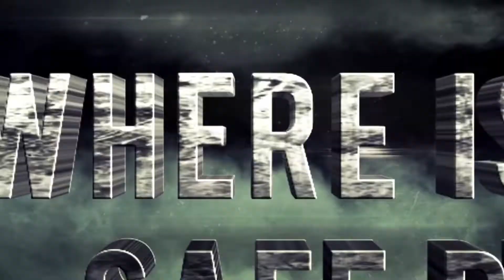Weather-Ready Nation: Safe Place Selfie Day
(04/06/2022) – If there was one extreme weather preparedness action you want your loved ones to take, what would it be? The National Weather Service is encouraging everyone to answer that question, and practice the answer on "Safe Place Selfie Day"!